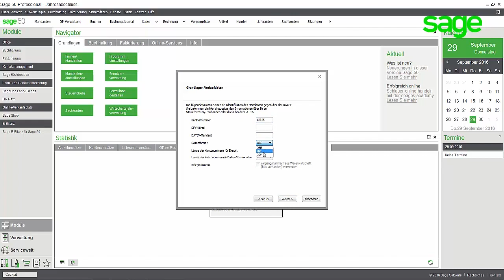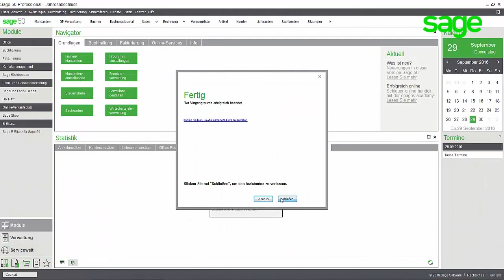Sage 50 (Germany/Deutschland): Jahresabschluss Teil 2 - Datev Kontenbewegungen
Wie genau Sie vorgehen müssen, um Buchungen im Datev-Format zu exportieren, zeigen wir Ihnen Schritt für Schritt